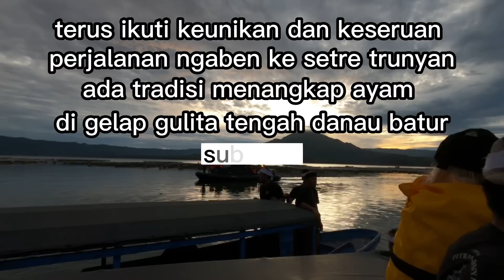TIDAK DIB4KAR, TRADISI NGABEN 11 ABAD BALI KUNO ASLI TRUNYAN NYEBRANG DANAU BATUR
Penduduk Desa Trunyan melakukan proses upacara ngaben sangat unik dengan nyebrang danau batur dimalam hari

Wanita dari Trunyan dilarang ikut mengikuti keyakinan yang berakar kuat bahwa jika seorang wanita datang ke pem4k4man trunyan, akan ada bencana di desa
Nah bagaimana prosesi ngaben terunik yang satu2nya ada diBali ini. yuk kita ikuti terus video ini.

TRADISI UNIK RIBUAN TAHUN BALI AGA | MENGUNGKAP FAKTA TRADISI PEM4K4M4N SAKRAL DESA TRUNYAN BALI